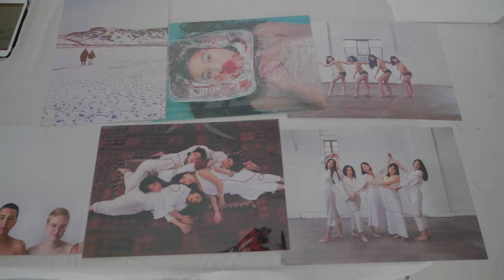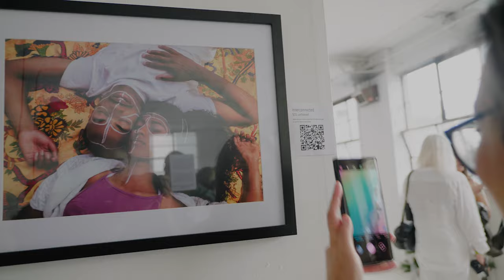International Women's Day Art Exhibition 2020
Let us help you reminisce of the days before Iso with a video of our last event.

Over a month ago, we curated a sunday afternoon of wine, music and art alongside 16 artists and 2 musicians to not only help create a platform to support emerging artists but to come together to raise funds for Chalk Circle, Domestic Violence Victoria and Women's Housing Ltd.

What a beautiful afternoon - Once this is all over, we're promising a new line up of events.

Thank you to VuWu Videos for this amazing throwback
& all the amazing artists below
Wandi Cao
Yasmin Fennessy (Y.Fennessy Art)
Sunny Lennon
Tamar Chaya
Alex Eastmure
Maia and Maria
Jara Segal
Vanessa Trinh
Caitlinn Foord
Fiona Lim
Leela Calalang
Cat Mckenzie
Madeleine R
Brigid Stafford

on Deck:
Modular
Jaz Wright